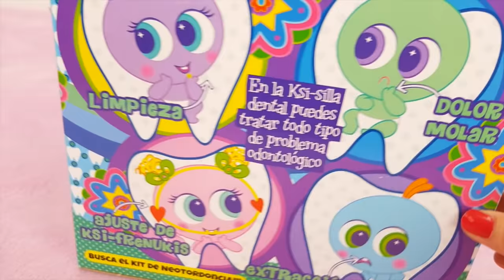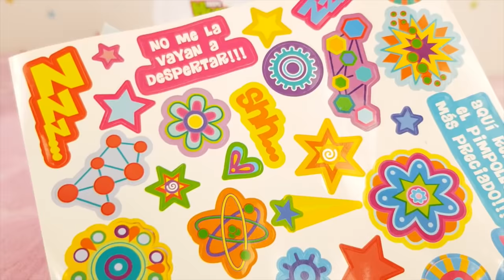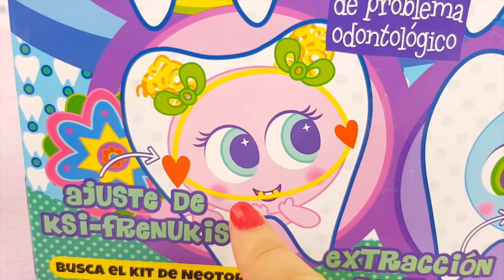⭐️KSIMERITOS⭐️ Van al dentista NUEVO Set de Distroller Equipo de Neortodoncia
En el vídeo de hoy mis ksimeritos van al dentista, con el nuevo equipo de neortodoncia de Juguetes Distroller, la Super Silla Dental. Juegos de médicos y hospitales para niños.